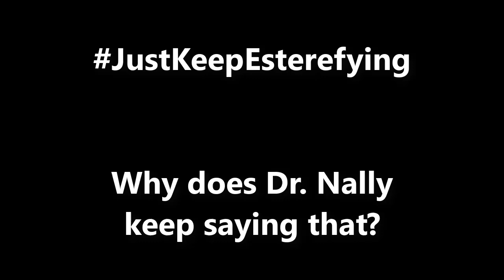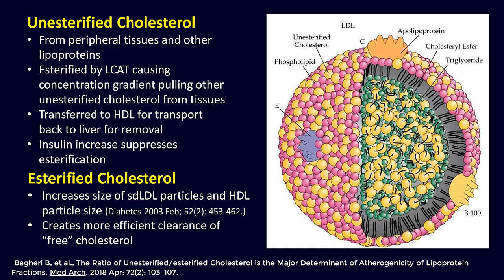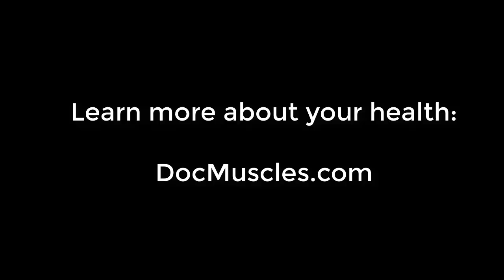Just Keep Esterifying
Why is esterification of cholesterol essential to your health? And why does Dr. Nally keep saying JustKeepEsterifying ? Check out how and why insulin resistance leads to heart disease, vascular disease and atherosclerosis through the process of unesterified cholesterol.

DrAdamNally DocMuscles DocMusclesLive DocTalk DocsWhoLift LiftRunShoot DocMusclesLife YouTube.com/drnally/.